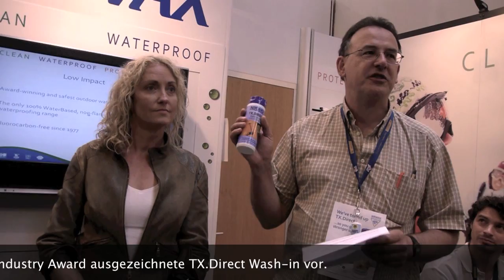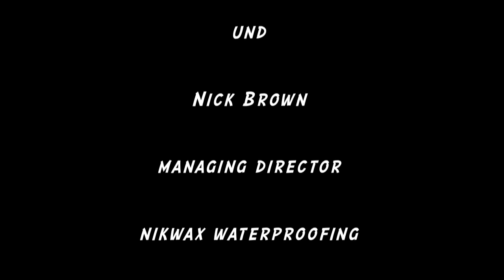Nikwax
Das neue TX.Direct Version 11.1 ist zu 100% wasserbasiert und nicht brennbares Imprägniermittel. Enthält keine Treibgase, keine Fluorcarbone.